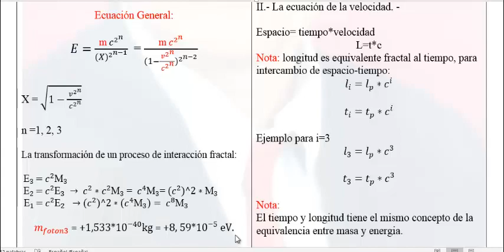Presentación... el día martes 2 julio a 5pm. hora de Madrid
Este vídeo es previo de 6 minutos para ver resultados...publicidad de la masa del fotón su valor calculado.
Espero incentivarlos para ese día...